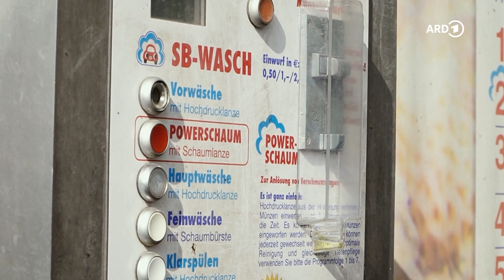Kurzstrecke - Highlights ohne Ende!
Damit euch unsere Sommerpause nicht zu lange vorkommt - hier noch mal ein paar Highlights aus der letzten Staffel :).